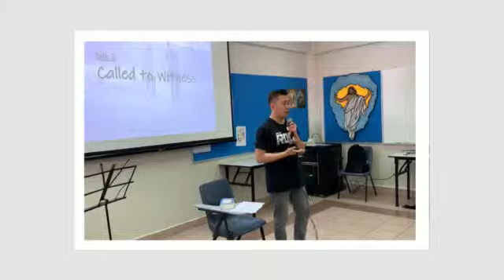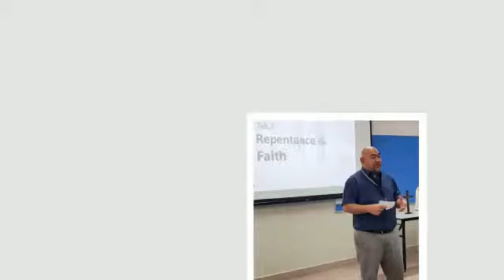Christian Life Seminar March 10-April 14, 2019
“But as for me and my house, we will serve the Lord”